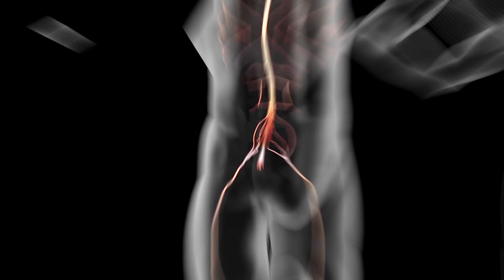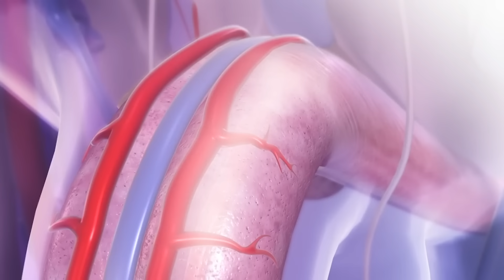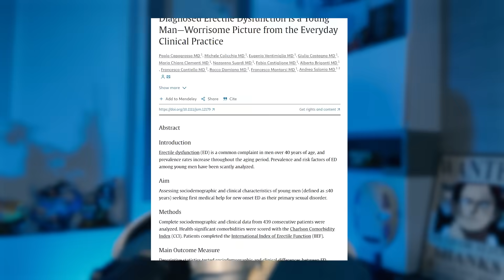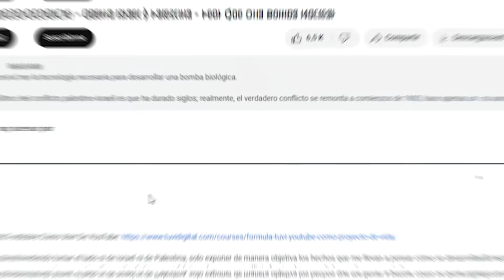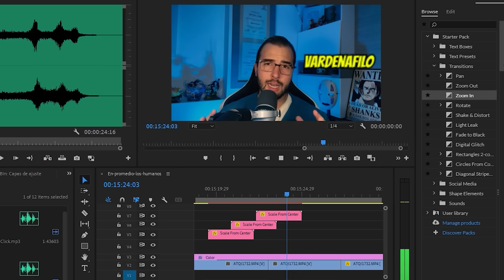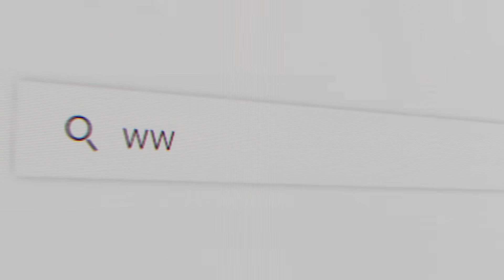EL GAS DE LA ERECCIÓN - 3 ALIMENTOS QUE LO PRODUCEN (Erecciones Potentes)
ESTE ES EL GAS DE LA ERECCIÓN POTENTE. Estás apunto de aprender sobre alimentos que potencian la creación de óxido nítrico en tu cuerpo de forma natural, quédate hasta el final y descubre su rol en el desarrollo de una erección efectiva.

La disfunción eréctil es una condición común, multifactorial que ocurre con más frecuencia mientras envejecemos. Puede desencadenarse por enfermedades como la hipertensión, el colesterol alto en la sangre, la diabetes, enfermedades cardiovasculares, y la depresión entre otras enfermedades.

También puede ocurrir por enfermedades mentales o condiciones psicológicas que impiden visualizar o disfrutar el erotismo implicado en el desarrollo de una erección.

Independiente de su causa, existe una molécula que tiene un rol importantísimo para lograr una erección efectiva, esta molécula es el óxido nítrico.

CITRULINA Y ARGININA EN AMAZON

ALGUNAS REFERENCIAS

00:00 - Definición de la disfunción eréctil y por qué ocurre
00:47 - Oxido Nítrico EL GAS MISTERIOSO
01:30 - ASÍ SE PRODUCE LA ERECCIÓN
03:20 - LA PRINCIPAL CAUSA DE DISFUNCIÓN ERÉCTIL
04:42 - La disfunción eréctil es usual
06:45 - Esto es lo que ocurre con la disfunción eréctil
07:15 - Así actúa el VIAGRA
08:28 - SUPLEMENTOS QUE PRODUCEN OXIDO NÍTRICO
11:40 - ALIMENTOS QUE PRODUCEN OXIDO NÍTRICO DE FORMA NATURAL